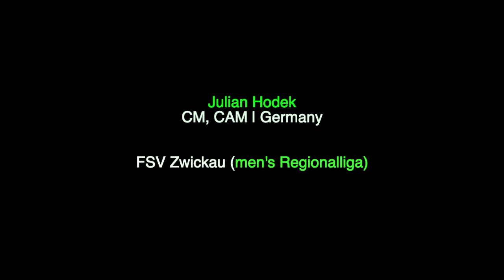Soccer (men's) | CM, CAM | Julian Hodek, Germany | recruit 2020 | Fussballstipendium USA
FSV Zwickau (men's Regionalliga)